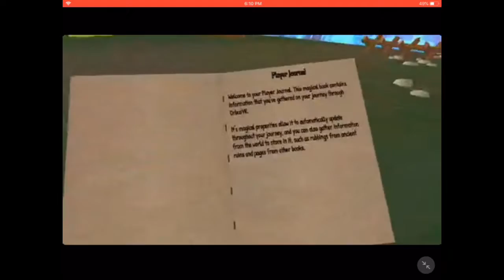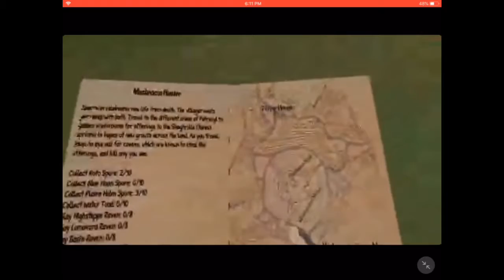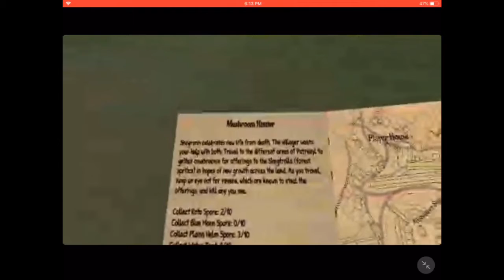Orbus reborn vr PART 2! Oculus quest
Orbus reborn vr

Oculus quest gameplay